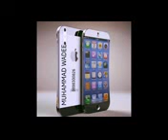MUFTI ZAR WALE KHAN SAWAL O JAWAB(1)